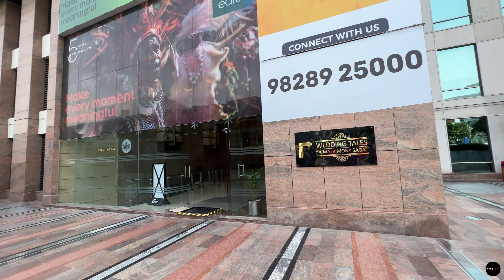Store Mai Hui Ladai || Unicorn Apple Service Center Experience || iPhone 11 Hua Kharab || Gurugram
Sharing our experience of Apple Unicorn Service Center Gurugram. There was problem in speakers and mic. Also we managed to get our Airpods Pro replaced without showing bill.